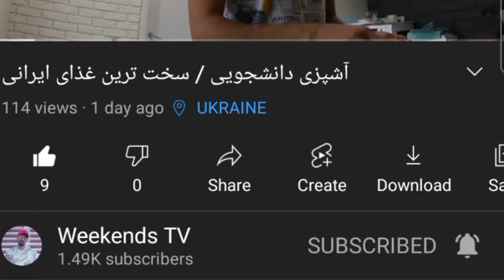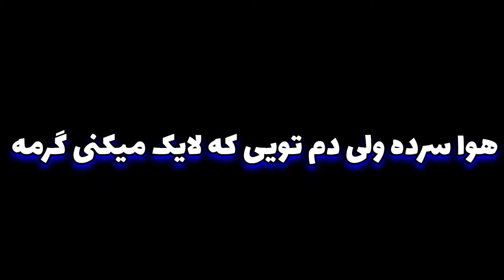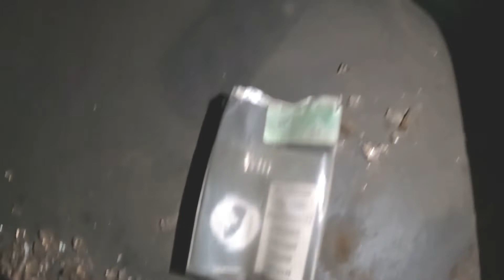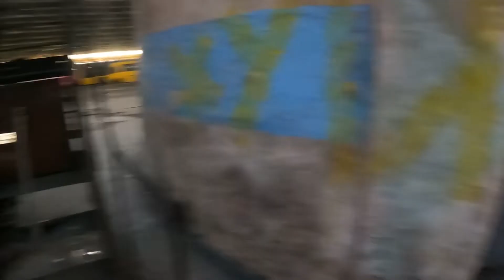ولاگ قبرستون پنجاه ساله اتوبوس‌های شهری اوکراین / نزدیک بود گیر بیافتم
سلام رفقا امیدوارم حالتون خیلی خیلی خوب باشه
و خیلی خیلی خوش اومدید به یک ویدیو دیگه
یکی از چالشی ترین ویدیوهای یوتیوب فارسی رو گرفتم  نزدیک بود گیر بیافتم ورود غیرقانونی به قبرستون پنجاه ساله اتوبوس‌های شهری اوکراین خیلی جای خفنی بود حتما تا آخر ببینید

راستی رفقا اگر با فیلتر شکن از ایران در یوتیوب هستید
 اول لطفا لایک کنید و کامنت بگذارید ترجیحا به انگلیسی
 بعد سابسکرایب کنید چون یوتیوب ربات تشخیص میده
و احتمال زیاد سابسکرایب ثبت نشه و بپره
دمتون گرم

من محمد جواد هستم یک عکاس که در اوکراین پزشکی می خونه و در کانال یوتیوب و اینستاگرام
 Weekends TV
درباره زندگی من در اوکراین و ویدیو هایی که اطلاعاتتون درباره اوکراین بیشتر بشه و ویدیو های خفن و باحال و چالشی و فان در اوکراین هم می گیرم
پس اگر از ویدیو های من خوشت اومده و میخوای که ویدیو های بعدی منو از دست ندی حتما دکمه سابسکرایب و زنگوله رو بزن

اگر میخواید عضوی از
Weekends TV
باشید
 : لینک زیر رو کلیک کنید

ویدیوهایی که پیشنهاد میکنم حتما ببنید:

نظر دختر اوکراینی درباره رابطه و ازدواج با مرد خارجی / شرایط ازدواج و رابطه با دختر اوکراینی؟

اگر از ویدیو های من خوشتون اومد و مایل هستید تا کیفیت کارم رو ببرم بالا اگر مایل بودید رفقا از طریق لینک زیر میتونید از من "حمایت مالی" کنید و قطعا برای رشد کارم و بهبود کیفیت کارم هست تا ویدیو های خفن تری باهاتون به اشتراک بگذارم

فروشگاه کالا با برند
 Weekends TV